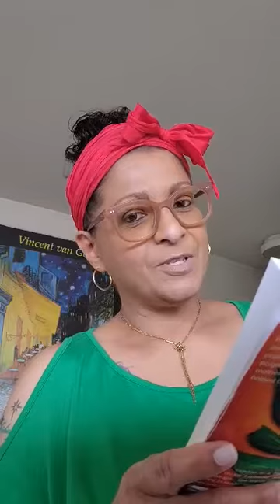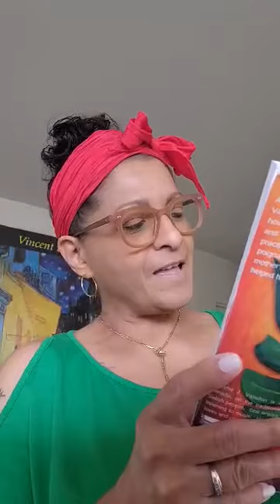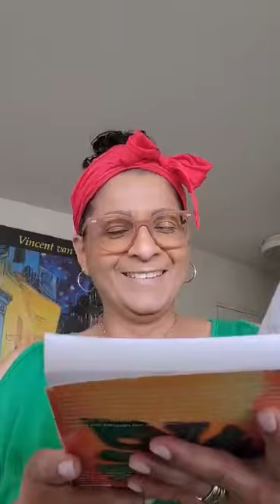Africa Day - Author Evelyne J Valadon Reads From Her Memoir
Born in Mauritius, Evelyne J. Valadon is a flight attendant who feels beyond blessed to live in Vancouver, Canada, on the traditional, ancestral, and unceded territories of the Coast Salish People.

She holds a Bachelor of Science in Psychology from Curtin University, Perth, Australia.

Her latest hobby is to find chords to music she loves and practise on her keyboard; it’s her favourite therapy and exercise in neuroplasticity.

She feels passionate about embarking on advocacy work.

"I am Reverend Blasphemy’s daughter" is her first memoir.

Facebook: Evelyne J. Valadon – Author/Écrivaine